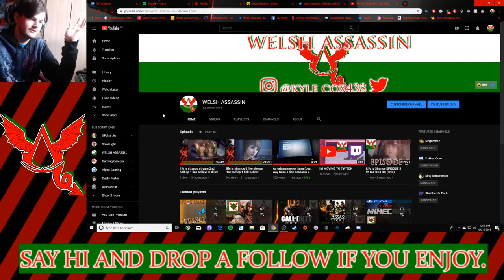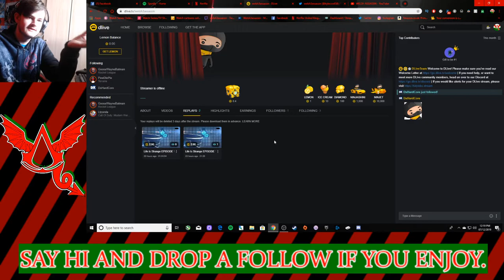update doing streams on dlive link bellow